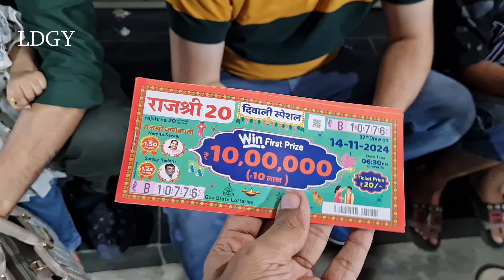Karwa Chauth Big Surprise Game || WON 10LACK? 😳 Hoshiarpur Market || LDGY || Punjab